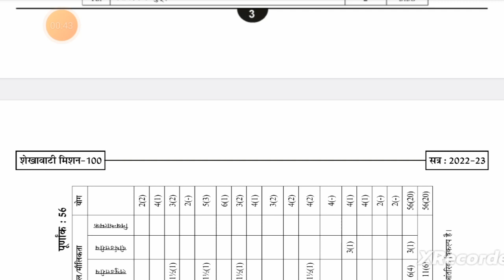Shekhawati mission 100 class 12th 2023 biology//RBSE exam Class 12th biology paper 1 April 2023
शेखावाटी मिशन 100,शेखावाटी मिशन 100 मॉडल पेपर,शेखावाटी मिशन 100 नोट्स 2022,शेखावाटी मिशन 100 भौतिक विज्ञान कक्षा 12,मॉडल पेपर शेखावाटी मिशन,मॉडल पेपर मिशन 100,शेखावाटी मिशन 100 2022,शेखावाटी मिशन 100 बोर्ड एग्जाम 2022,शेखावाटी मिशन 100 कक्षा बारहवीं पीडीएफ,कक्षा 12 भौतिक विज्ञान शेखावाटी मिशन 100,शेखावाटी मिशन 100,मिशन 100,shekhawati mission 100 class 12 2023,shekhawati mission 100,शेखावाटी मिशन 100 रसायन विज्ञान,शेखावाटी मिशन 100 क्लास12 chemistry
Shekhawati mission 100 class 12 2023 biology | jivvigyan | शेखावाटी मिशन 100 मॉडल पेपर हल सहित#RBSE